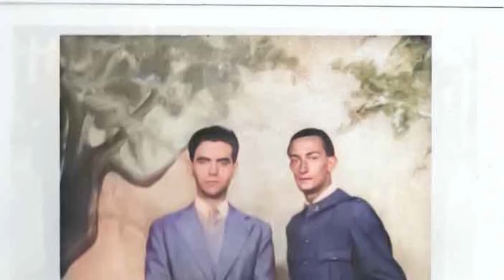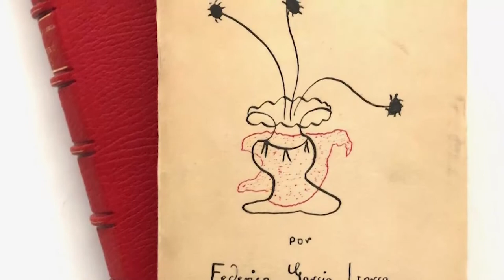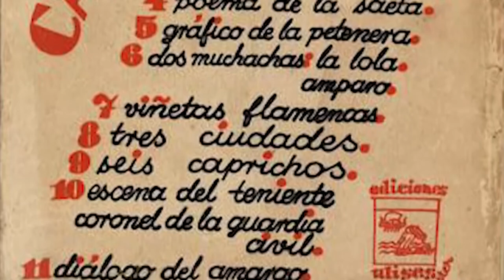فدریکو ِگارسیا لورکا - زندگینامه و بیوگرافی شاعر و نویسنده اسپانیایی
فدریکو ِخسوس گارسیا لورکا
شاعر و نویسنده اسپانیایی بود. او همچنین نقاش، نوازنده پیانو،
و آهنگ ساز نیز بود.
او یکی از اعضای گروه نسل ۲۷ بود.
لورکا در ۳۸ سالگی به دست پارتیزانهای ملی در جنگ داخلی
اسپانیا کشته شد.
فدریکو به تاریخ ۵ ژوئن ۱۸۹۸ در دهکده ای در 16 کیلومتری شمال
شرقی شهر گرانادا یا غرناطه زاده شد. جایی که کوه سیرانوادا با آن قله ی
برفی هنوز خودنمایی می کند. قله ای که لورکا مبهوتش بود.
مادرش هنرمندی متشخص و فرهیخته بود و پدرش فئودالی مرفه .
کودکی لورکا در روستاهای گرانادا گذشت . شهری که روزگاری پایتخت
باستانی اسپانیا بود ، شهری مملو از افسانه های کولی ها و نغمه های کهن
و فرهنگی آندلو سی.
فدریکو لورکا در کودکی دچار فلج اطفال شد و تا 4 سالگی درگیر این
بیماری بود . او نمی توانست مانند دیگر کودکان بازی کند و همین
محدودیت باعث شده بود او به داستان ها و آوازهای کولیان عالقه ی
زیادی پیدا کند.